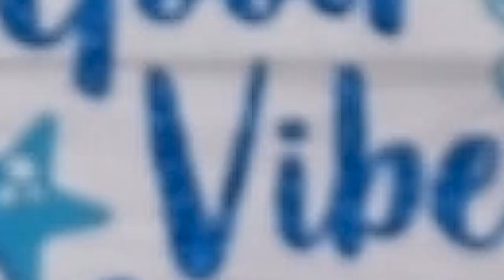PE with Coach E. | Let's Go Dancing!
In this video, I show you over 30 Awesome Dance Moves that you can practice at home. Then, I want you to pick out a few moves (or come up with your own) and make a dance routine!